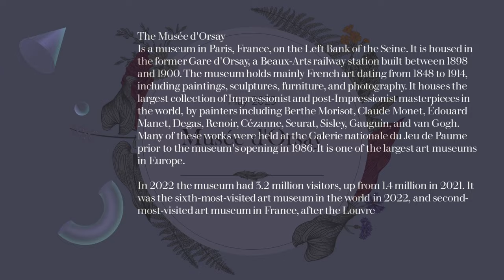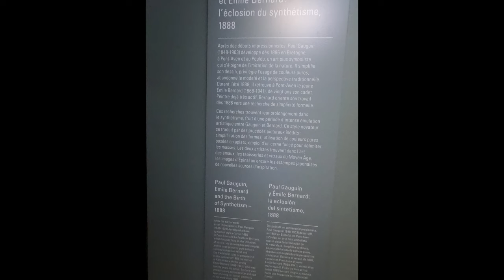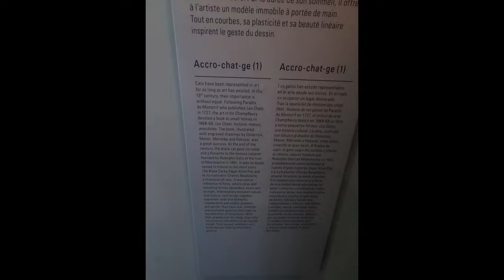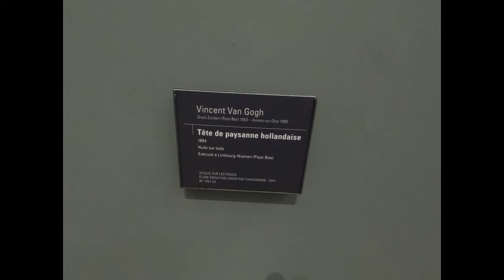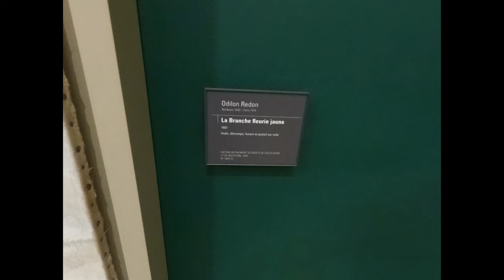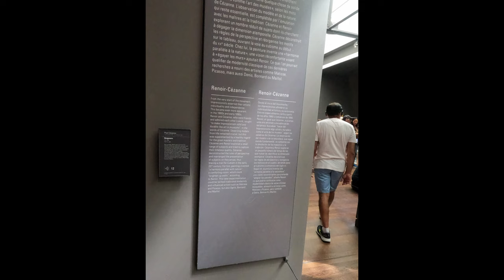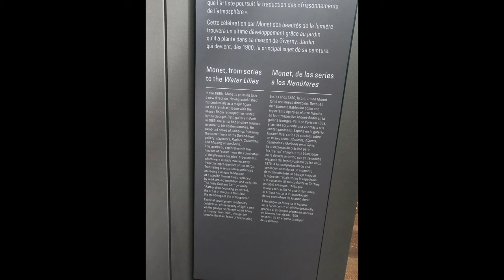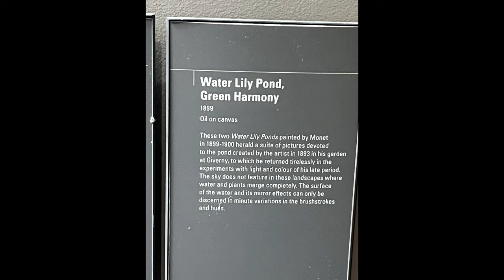The Musee d' Orsay - Paris - May 2023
An in depth view of this wonderful place shot in 4K.